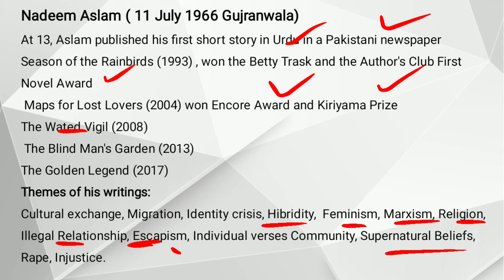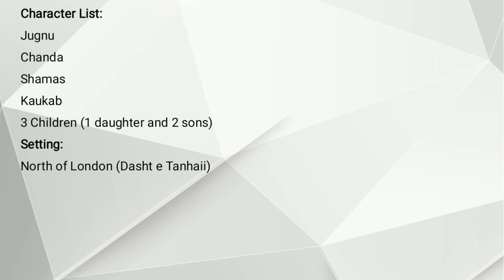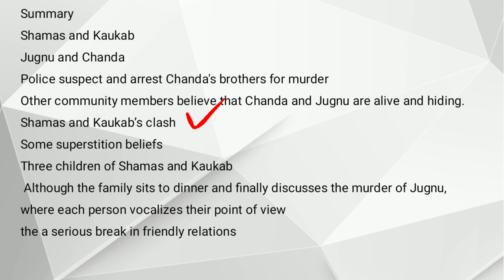Maps for Lost Lovers by Nadeem Aslam Short Summary in Urdu Hindi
Maps for Lost Lovers by Nadeem Aslam Short Summary explained in Urdu Hindi
Maps for Lost Lovers
by
Nadeem Aslam
Nadeem Aslam ( 11 July 1966 Gujranwala)
At 13, Aslam published his first short story in Urdu in a Pakistani newspaper
Season of the Rainbirds (1993) , won the Betty Trask and the Author's Club First Novel Award
 Maps for Lost Lovers (2004) won Encore Award and Kiriyama Prize
The Wated Vigil (2008)
 The Blind Man's Garden (2013)
The Golden Legend (2017)
Themes of his writings:
Cultural exchange, Migration, Identity crisis, Hibridity,  Feminism, Marxism, Religion, Illegal Relationship, Escapism, Individual verses Community, Supernatural Beliefs, Rape, Injustice.
Character List:
Jugnu
Chanda
Shamas
Kaukab
3 Children (1 daughter and 2 sons)
Setting:
North of London (Dasht e Tanhaii)
Summary
Shamas and Kaukab
Jugnu and Chanda
Police suspect and arrest Chanda's brothers for murder
Other community members believe that Chanda and Jugnu are alive and hiding.
Shamas and Kaukab’s clash
Some superstition beliefs
Three children of Shamas and Kaukab
 Although the family sits to dinner and finally discusses the murder of Jugnu, where each person vocalizes their point of view
the a serious break in friendly relations